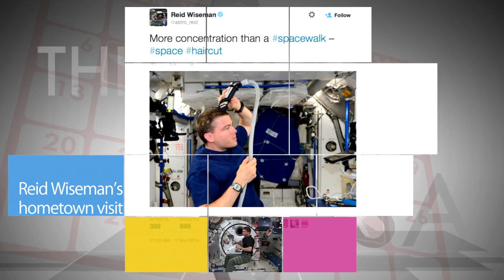Future ISS crews announced on This Week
NASA and its International Space Station partners announced the crews of three upcoming missions to the ISS. The crews include three NASA astronauts. In May 2016, Kate Rubins will join the Expedition 48 crew already in orbit. Shane Kimbrough will follow on Expedition 49 and veteran astronaut Peggy Whitson will serve on Expedition 50. Also, Reid Wiseman’s hometown visit, Grunsfeld selected to Hall of Fame, Dragon departs station, Deep Space Climate Observatory, African American History Month and Getting to know the NACA!